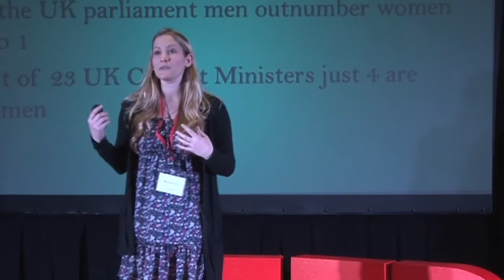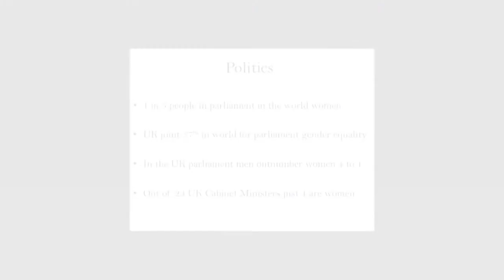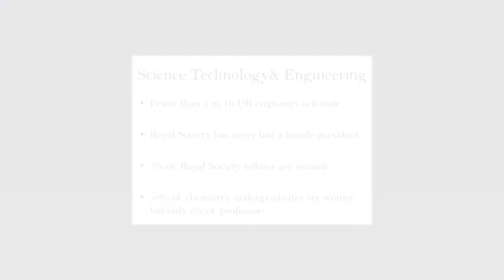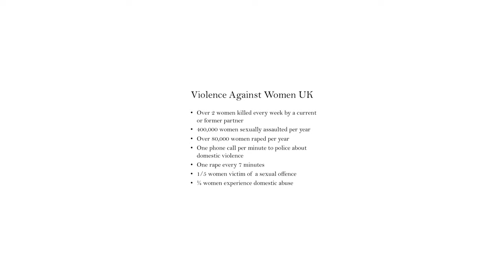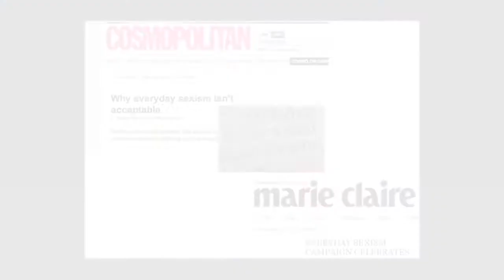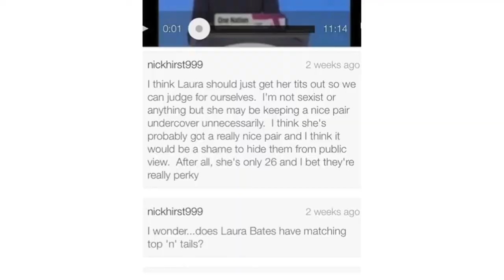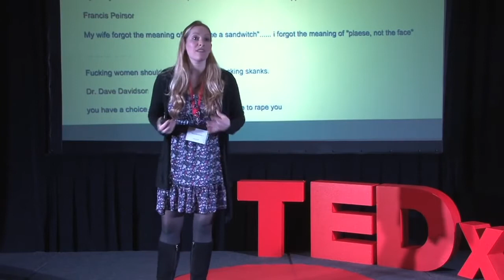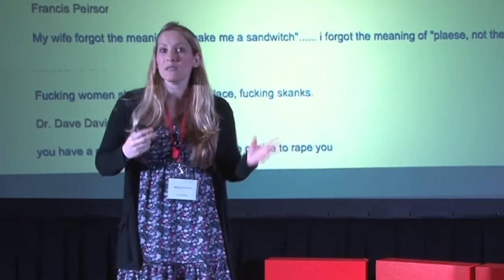Everyday Sexism Laura Bates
ublished on Jan 17, 2014
In this fascinating talk, founder of the award-winning EverydaySexismProject, Laura Bates, talks about her inspiring initiative. The EveryDaySexism is an ever-increasing collection of over 50,000 women's experiences of gender imbalance. The stories come from women of all ages, races and sexual orientations, disabled and non-disabled, employed and unemployed, religious and non-religious. The project has expanded into 18 countries worldwide and become internationally renowned, featuring in media from the New York Times to French Glamour, CNN to Grazia South Africa, Cosmopolitan to the Times of India.